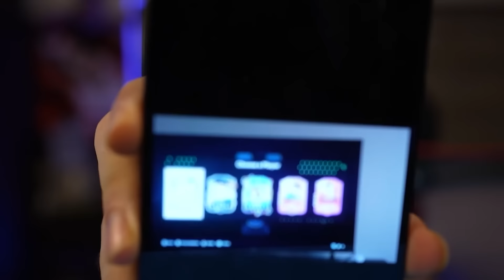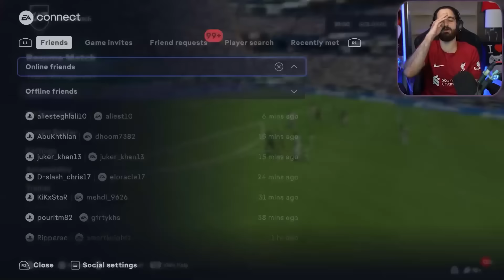تا بازيكن ٩٩ نده حق بازى كردن ندارم باز هم ركورد درفت چيدن رو زدم😱🤯😍🤩🔥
امیدوارم از این ویدیو اف سی‌ ۲۴ لذت برده باشد ❤️ اگه سابسکرایب نکردید و ویدیواف سی‌ ۲۴و فوتبالی دوست دارید یادتون نره سابسکرایب کنید!!